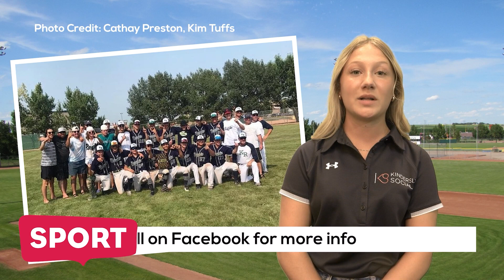Episode 004 - Sports